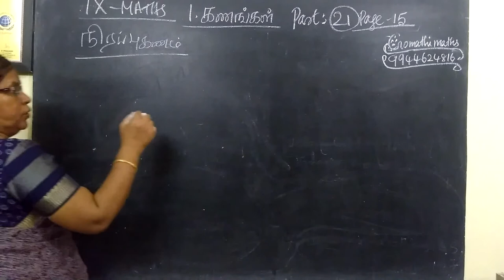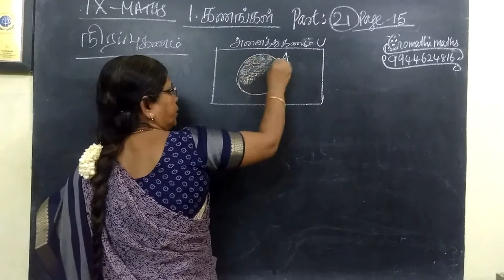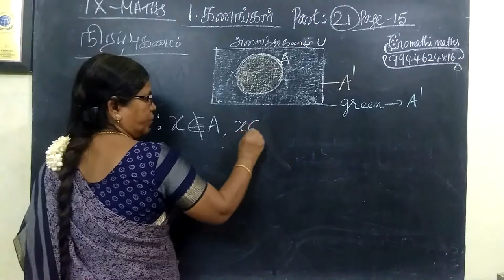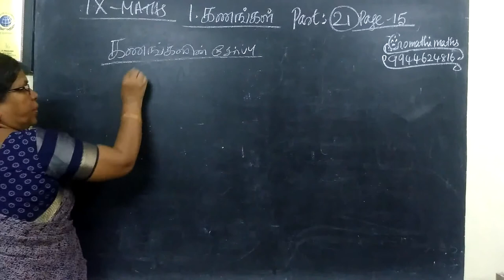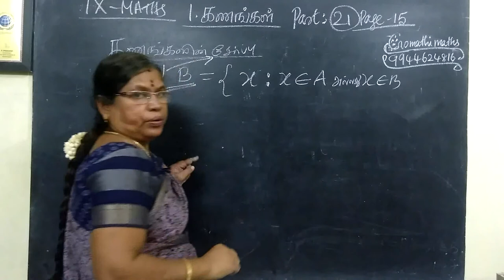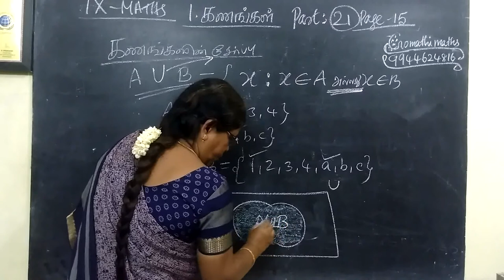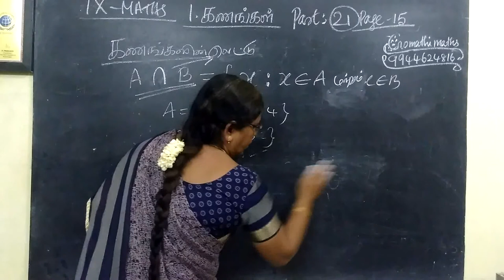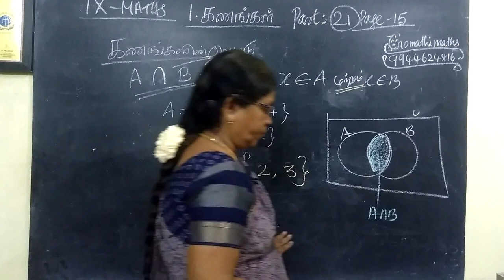9-M -நிரப்பு கணம் கணங்களின் சேர்ப்பு கணங்களின் வெட்டு Gomathi DHARMARAJAN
9-M -நிரப்பு கணம் கணங்களின் சேர்ப்பு கணங்களின் வெட்டு Gomathi maths